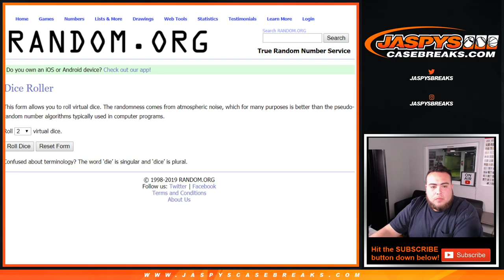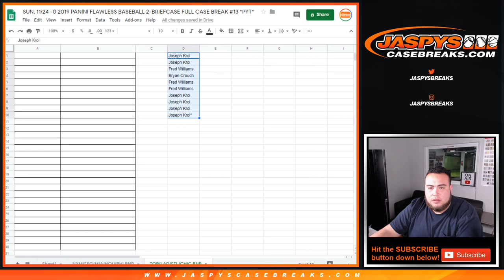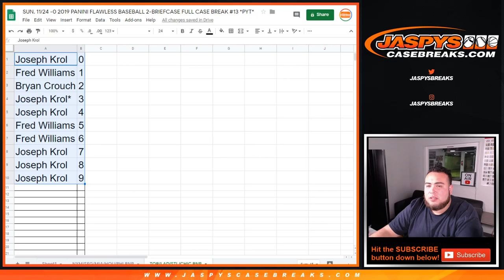SUN. 11/24 - HIGH END TEAMS 2019 PANINI FLAWLESS PYT #13 RNB BLUE JAYS DODGERS CARDINALS CUBS